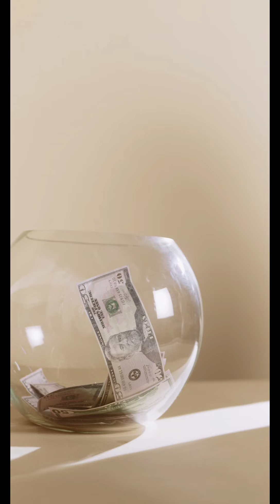5 Minutes of Relaxing Cats خمسة دقائق من القطط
5 Minutes of Relaxing Cats
 خمسة دقائق من القطط

*Email marketing and automation,  landing page builder, sign up forms, templates and more.  No time restrictions.  No credit card required:

*Let artificial intelligence do the writing for you.  Generate marketing copy in seconds using the power of AI. Try it free:

*Run your online business with this all-in-one digital marketing tool at a fraction of the cost of other tools. Get a 14-day trial:

*Launch your website in minutes.  Inexpensive beginner friendly webhosting.  Free domain.  Free SSL.

*Wholesale directory of thousands of suppliers and over one million products, plus ecommerce training:

*Get the tools for finding, launching and selling Amazon products.  Source suppliers, optimize product listings, manage business analytics, inventory, and more.